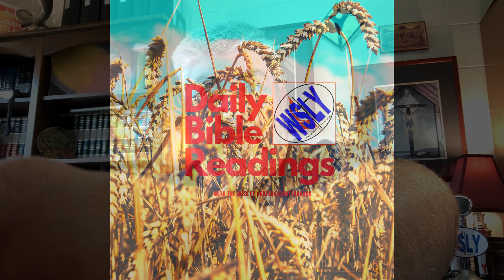Daily Bible Reading for November 11, 2022 "Isaiah's Psalm for Thanksgiving"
Today in Wesley’s DBR on YouTube, It will be here before you know it. “Isaiah’s Psalm for Thanksgiving” Isaiah 12

Daily Bible Readings for Friday, November 11, 2022:
Semi-continuous: Isaiah 12; Isaiah 59:1-15a; 2 Thessalonians 1:3-12
Complementary: Psalm 98; 2 Samuel 21:1-14; 2 Thessalonians 1:3-12